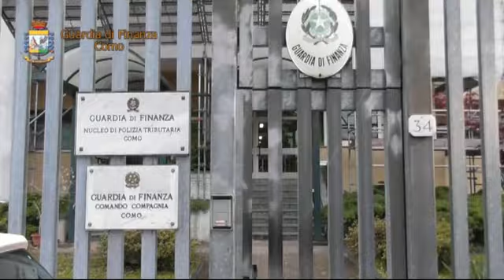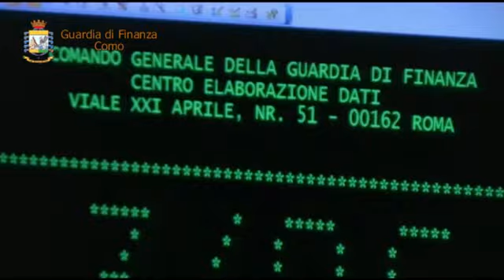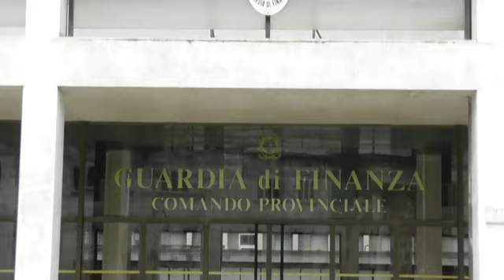Il video dell'arresto dei dirigenti comunali Ferro e Gilardoni